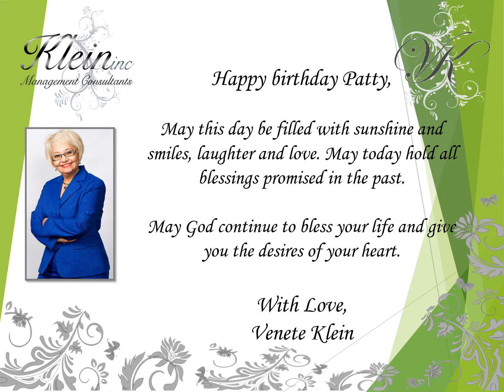Happy Birthday Patty